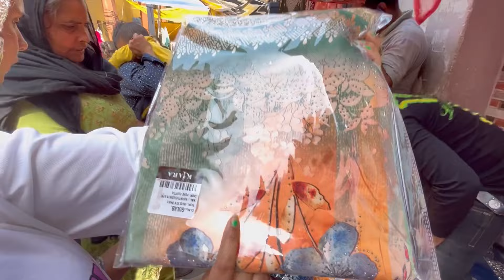इंद्रलोक में मचती है लूट | Inderlok Thursday Patri Bazaar| Inderlok Thursday Patri Market